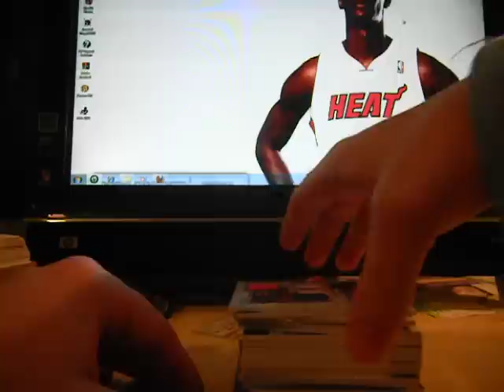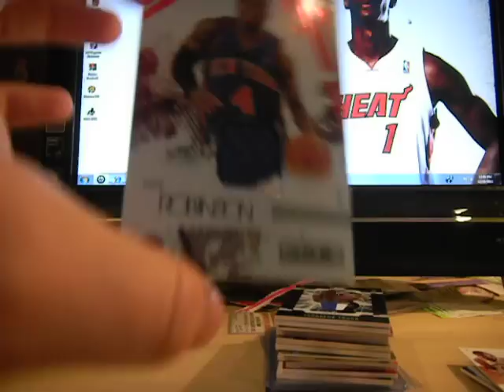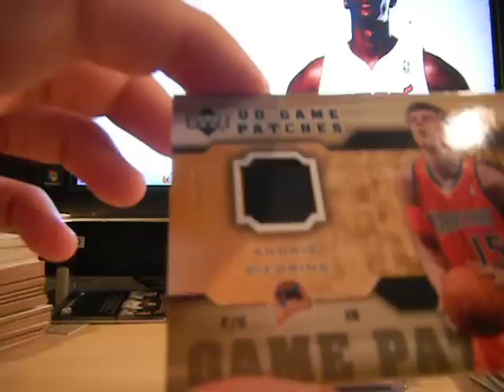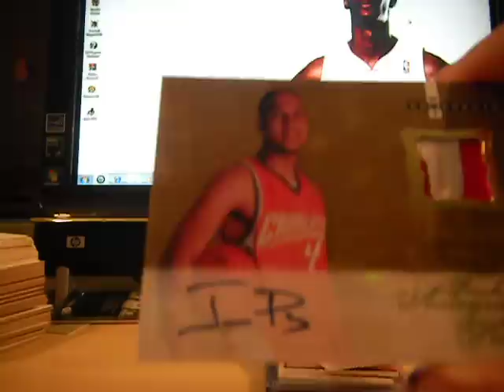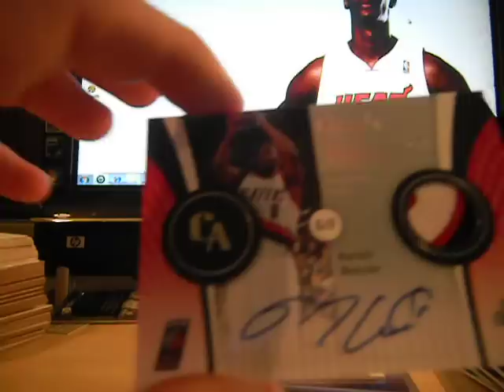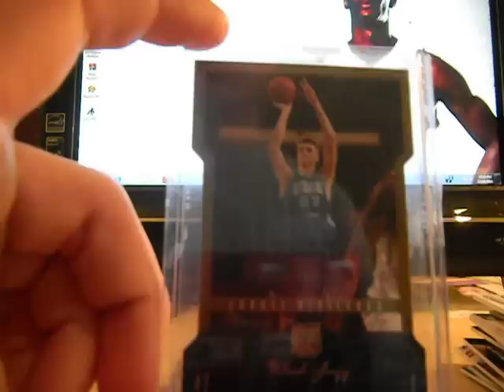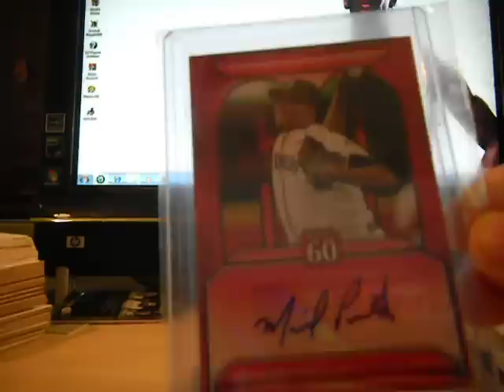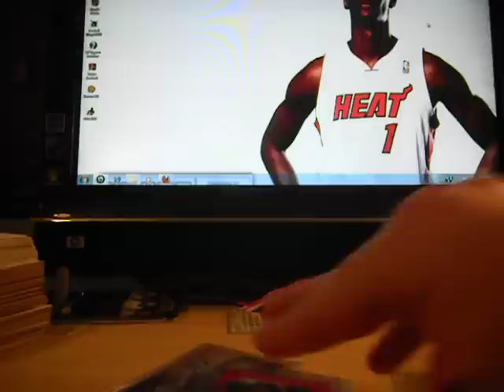PATCHES, NEW MICHAEL PINEDA PC, SCAMMER AND BULLY ALERT LIRKIDD